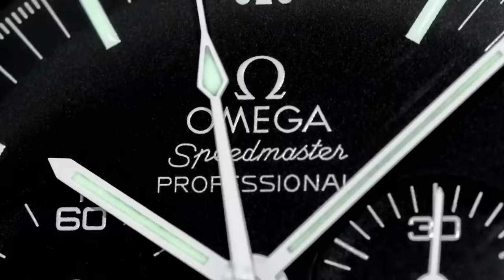PAID WATCH REVIEWS - The Shitter Wrist Watch Collection - What next?